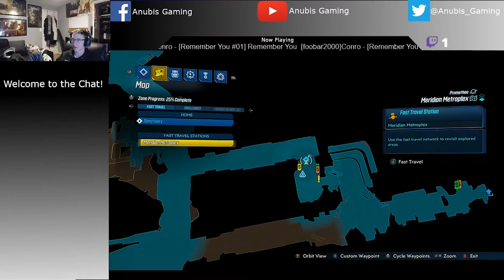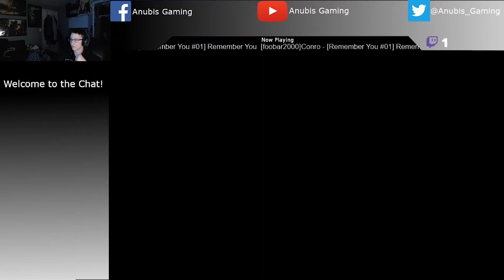Let's Play : Borderlands 3 : Episode 5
Second Channel - ZhorKTV